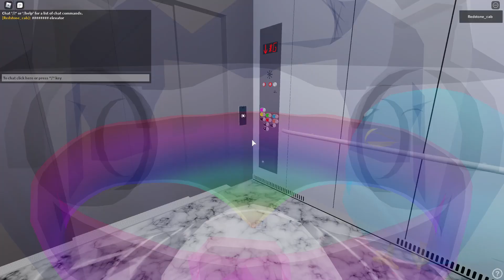EPIC MRL TRACTION ELEVATOR MOTOR!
hi guys this is an epic motor